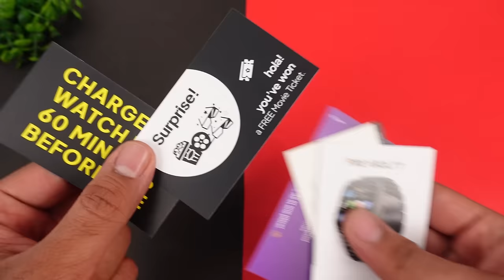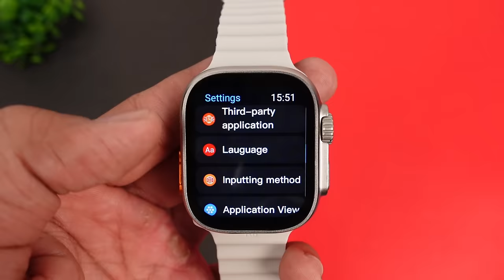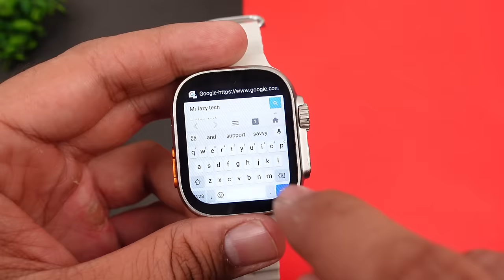Fire-Boltt Oracle Smartwatch with Android OS, SIM support & more! Heavy Testing ⚡⚡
Fire-Boltt Oracle WristPhone with Android OS, SIM support & more! Heavy Testing ⚡⚡

Looking for a smartwatch that does it all? Look no further than the Fire-Boltt Oracle! This innovative wristphone boasts the power of Android OS, allowing you to make calls, access the Play Store, and enjoy your favorite apps directly from your wrist.

CONTENT

00:00 - Intro
01:08 - UNBOXING
01:48 - Product Overview
02:35 - User Interface
03:39 - Storage
04:57 - Bluetooth Connectivity
05:42 - Watch Faces
06:02 - Calling Test
07:37 - Health Sensor
07:50 - Sports Modes
08:25 - Play Store
09:06 - Display & Sound
09:40 - Game Play
11:05 - Battery Life

This Video is all about "Fire-Boltt Oracle Smartwatch with Android OS, SIM support & more! Heavy Testing ⚡⚡"